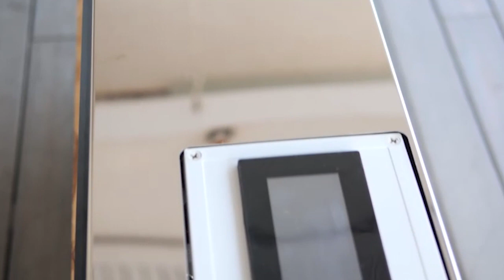puRO Systems USA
Have you heard about puRO?
Pure water on board, with 100% automation.
Pure and spot free water are now easy to produce.
Call Titan Marine Air to find out more